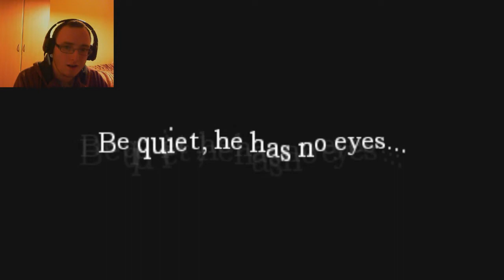Amnesia Custom Story - In Lucy's eyes | Part 5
So I finally bumped into this custom monster I've been hearing so much about..great :(